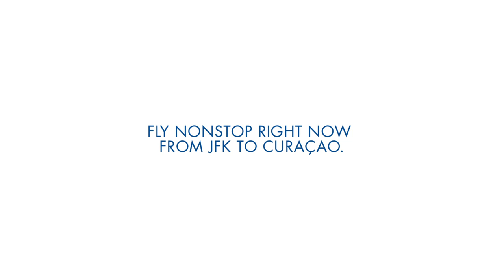elevator pitch for curacao